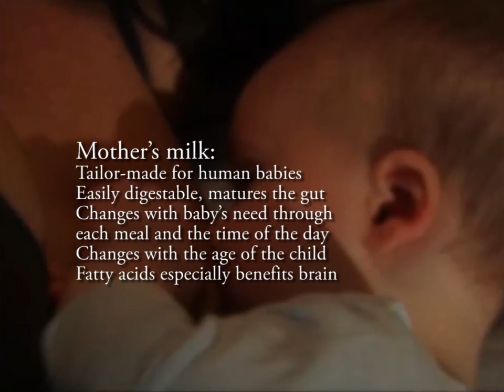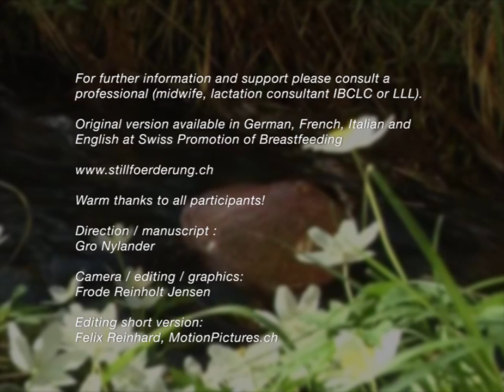Shortfilm on breastfeeding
The following film is a selection from “Breast is Best”. (From the Norwegian National Advisory Unit on Breastfeeding). The original Film of 45 minutes with additional information is available at Breastfeeding Promotion Switzerland.